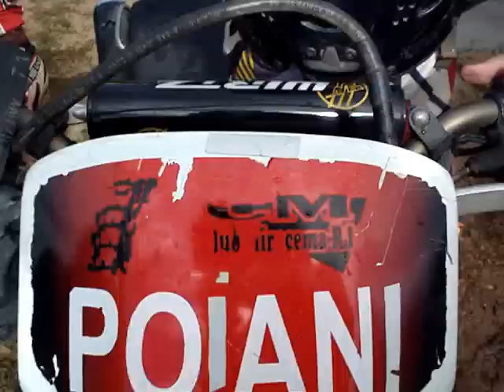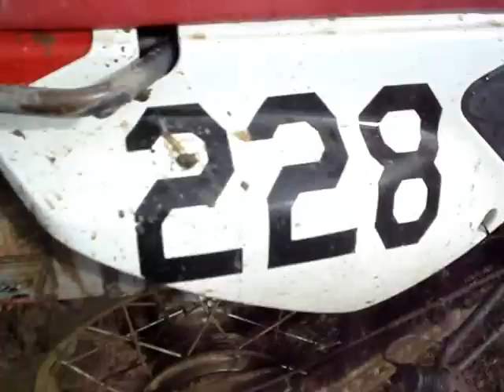TRILHA EM PARAÍSO DO TOBIAS - MIRACEMA RJ 13-02-2011 - 2ª Parte..wmv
Trilha realizada em Paraíso do Tobias, 2º distrito de Miracema RJ.
Presença de integrantes do TCM, amigos de Paraíso, Pádua e Monte Alegre.
Imagens: Paulo Poiani - TCM.
Edição: Luciano Poeys - TCM